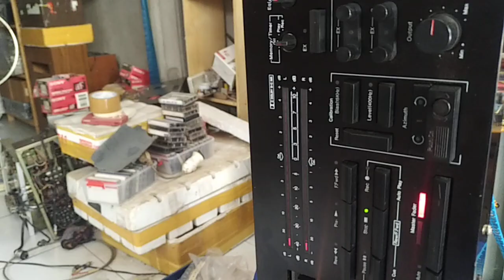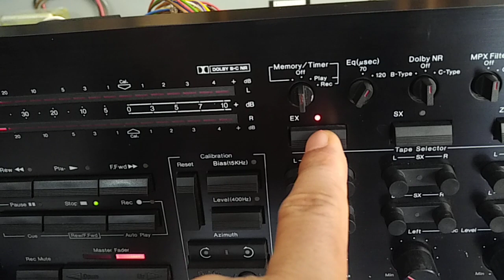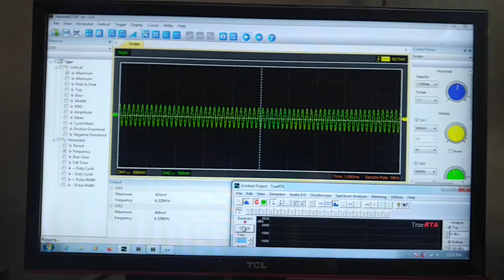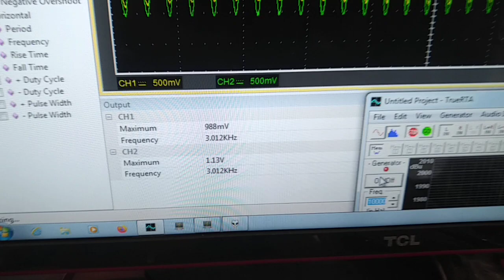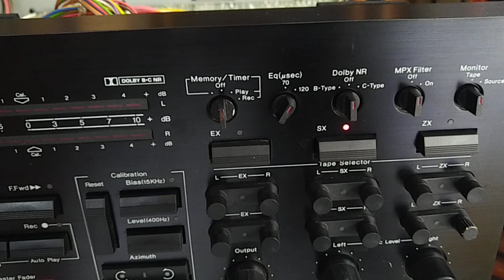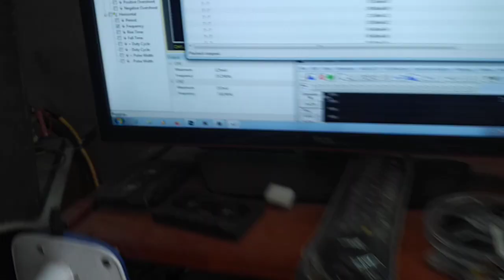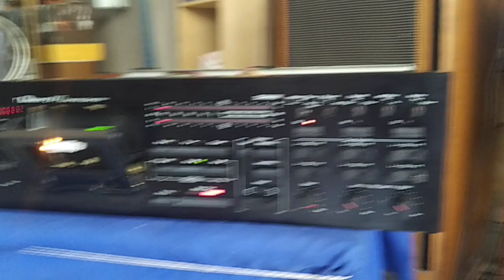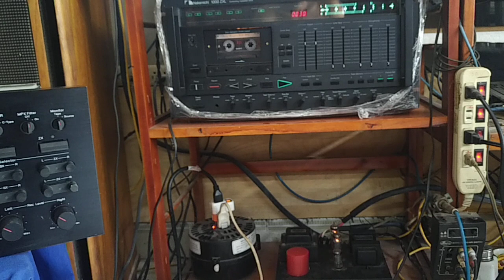Nakamichi ZX-7 máy của ông anh đã xong_ 0966427463